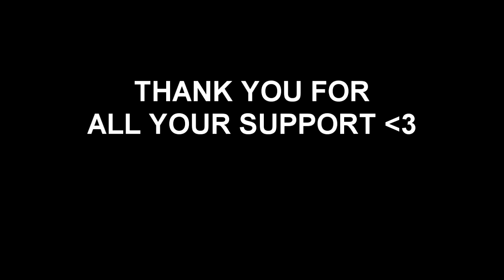THANK YOU TO MY FANS! What Keeps me going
thank you! i didnt know i had fans till i got these messages